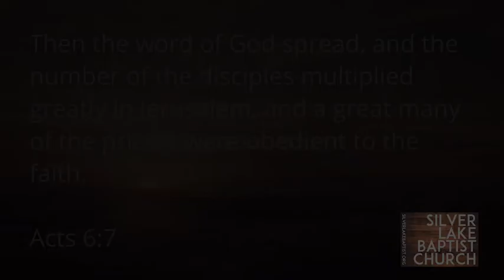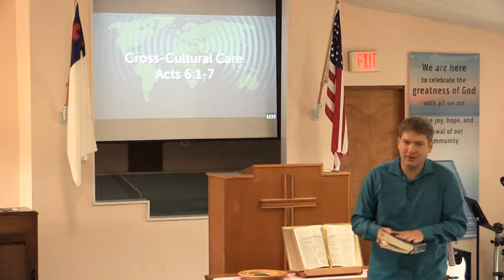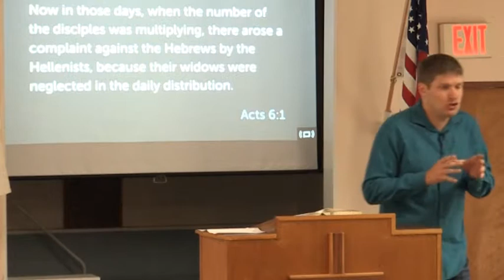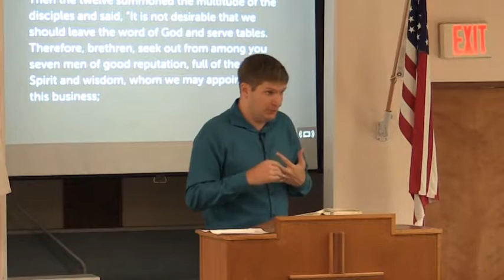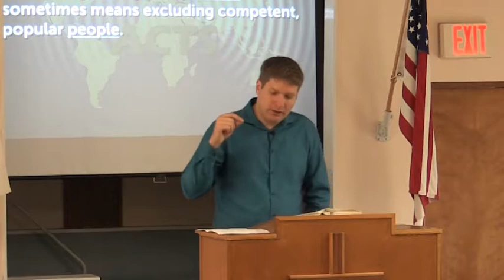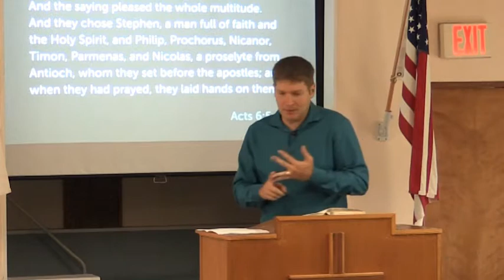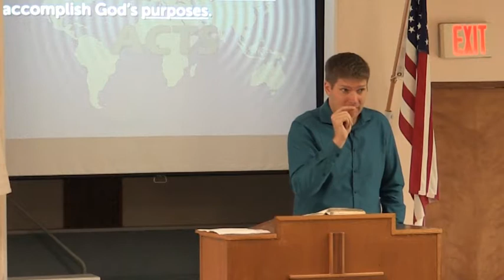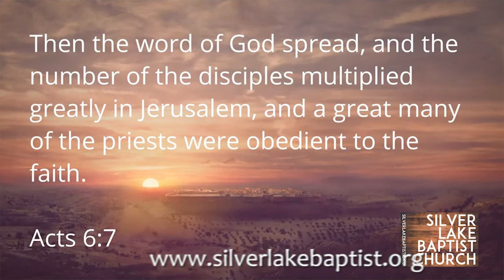Cross-Cultural Care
Pastor Chuck Orr II
Acts 6:1-7